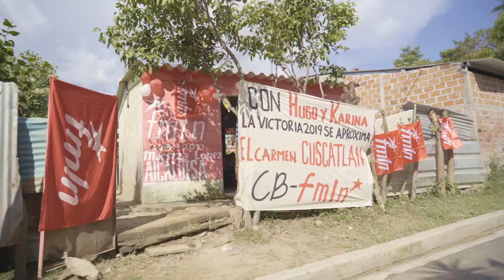Hugo Martínez - Movilización Cuscatlán